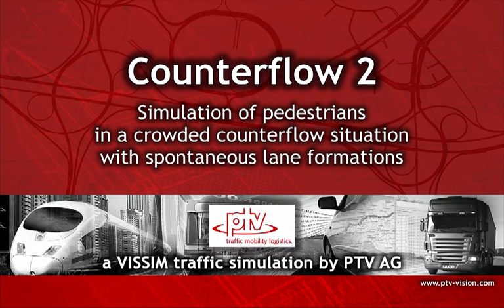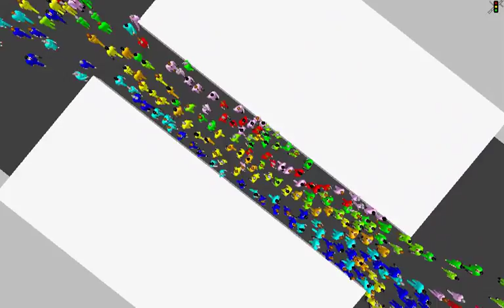PTV Viswalk: Bi-directional Pedestrian Flow 2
This VISWALK simulation is a variant of this model with more challenging conditions: there are now 4 input flows, 4 destinations and a larger demand in total.

Pedestrians are color-coded by input area. The minor difference in color shows their destination area on the other side of the corridor. Again this means that some of the streams have to cross, the lanes are dissolved and need to reform in time to avoid a dead lock.

Historic crowd disasters show that a crowd in such a counterflow situation is not always able to avoid a deadlock for arbitrary demands. The conditions when a deadlock occurs do not only depend on the inflow from both sides but also on the spatial extent of the bottleneck area and if this area is visible by the inflowing crowds. This implies that it is very difficult, if not impossible, to calibrate the parameters to produce a bottleneck under the correct inflow volumes. Typically this is not a problem as the interest is mainly in situations when conditions become clearly uncomfortable - which is still far from a deadlock.